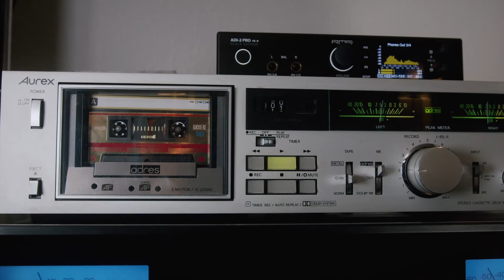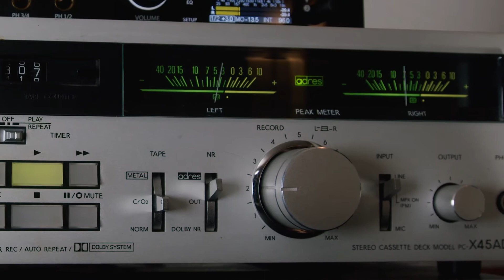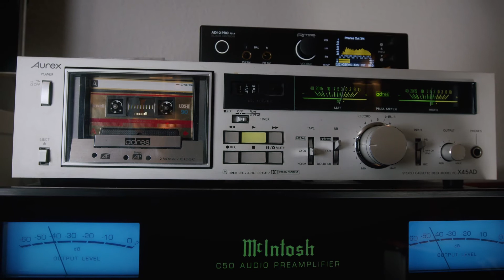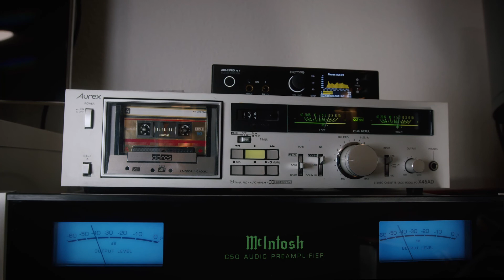Jaycut & Rebko - Turn Of(f) The Time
Well, what to say?! As always: "Writing about music is like dancing about architecture.” So, to keep it plain and simple: We think the first collaboration of Cologne's up and coming D&B rave machine REBKO with PLAY! veteran JAYCUT worked out pretty well. So let's shut up and blow the mofo rave horns... OK?

Jaycut & Rebko - Turn Of(f) The Time  (PLAYMUSIC010)